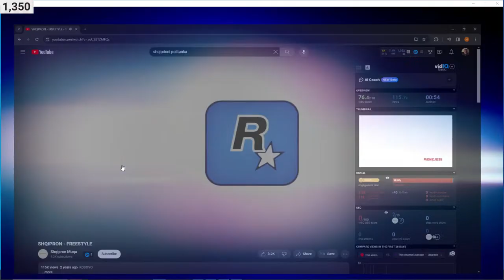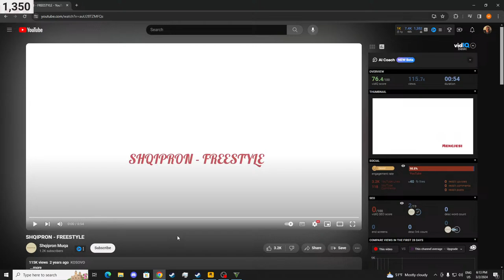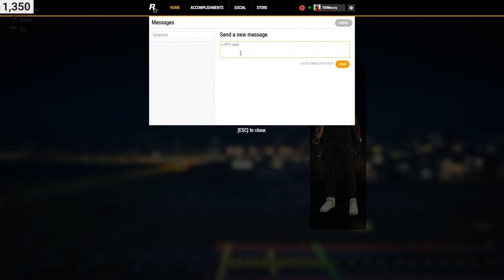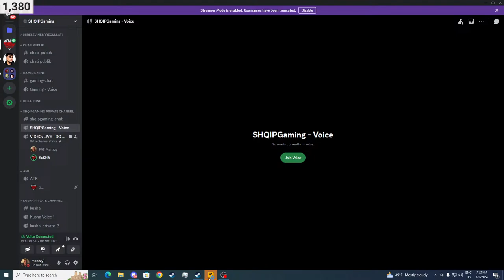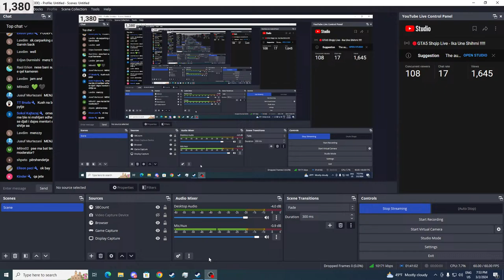🔴GTA5 Shqip Live - Ika Une Shihmi !!!!!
Join Us